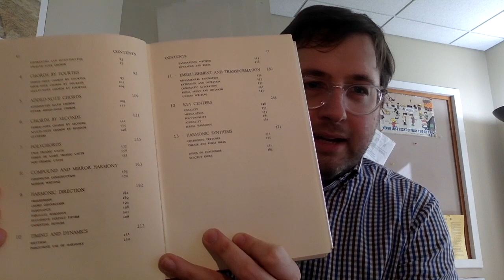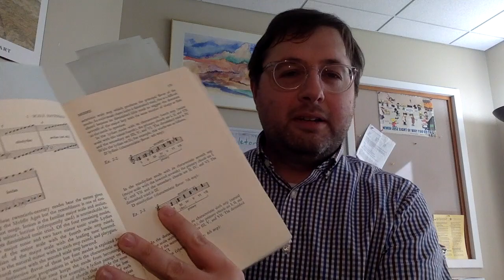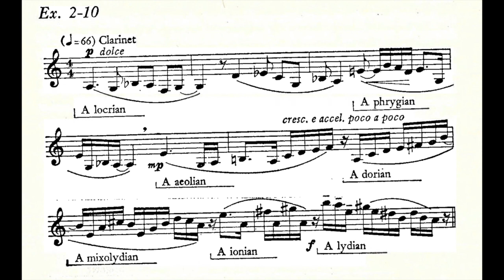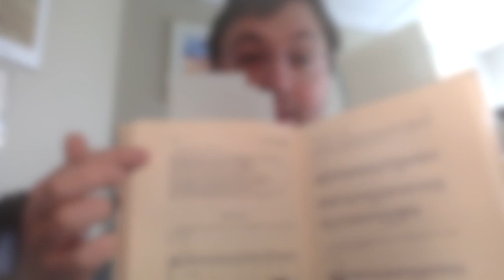Book Review 1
Music Theory Book Review #1 -
Twentieth Century Harmony by Vincent Persichetti

Opening and Closing Music:  Concerto for Piano - Four Hands (Persichetti), Keith Roeckle & Max Christian Performing